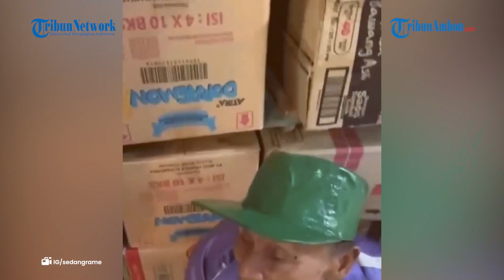Viral Kisah Pilu Abah Udin 3 Hari Tak Dapat Pelanggan yang Mau Timbang Badan, Kerap Diusir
ED, TRIBUNAMBON.COM - Viral Kisah Pilu Abah Udin 3 Hari Tak Dapat Pelanggan yang Mau Timbang Badan, Kerap Diusir